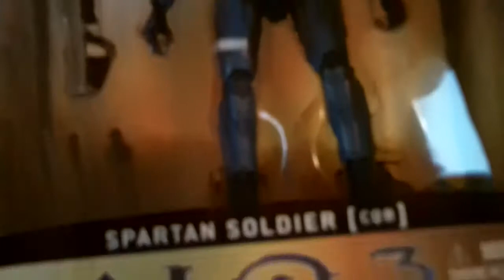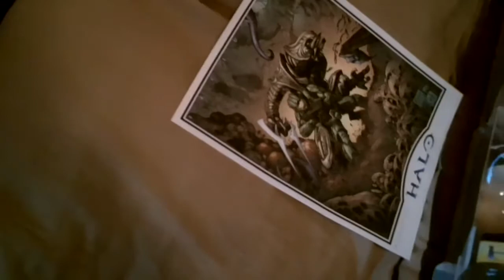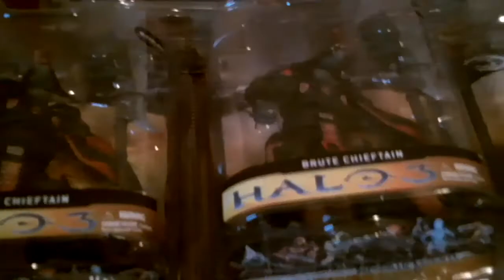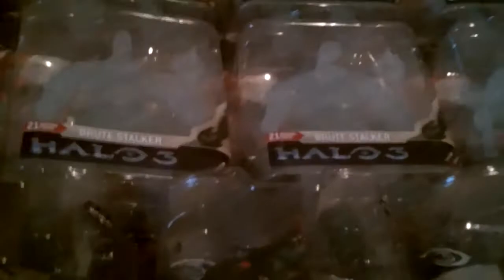Halo Weekly Update Number THR33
Just another update you guys know what's up by now.